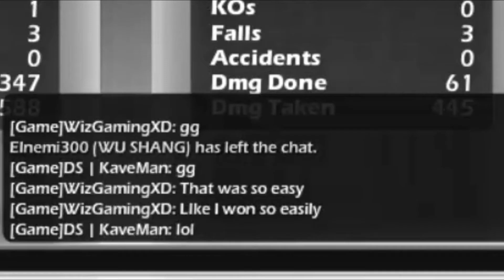How to ALWAYS Win Easily on Brawlhalla!| Brawlhalla Gameplay Video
Hello everybody! I am back, doing gaming videos! Stay magical, and bye!